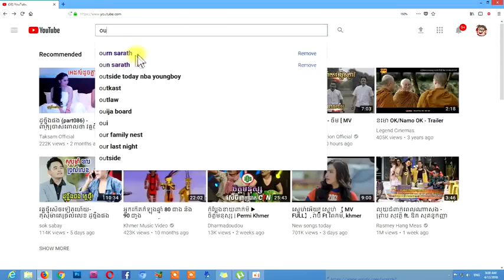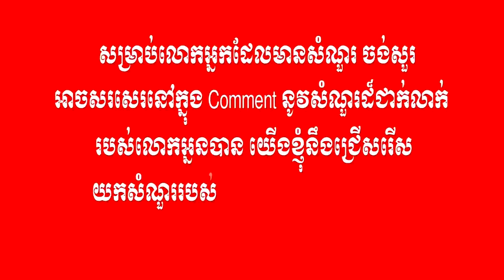1 វិធីក្លាយជាអ្នកនិពន្ធ How to become a writer Ourn Sarath YouTube